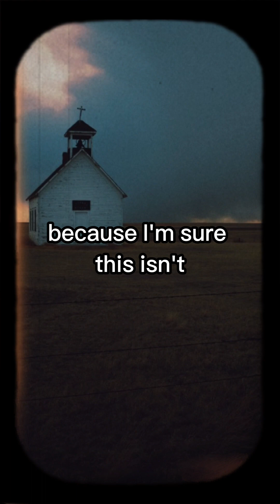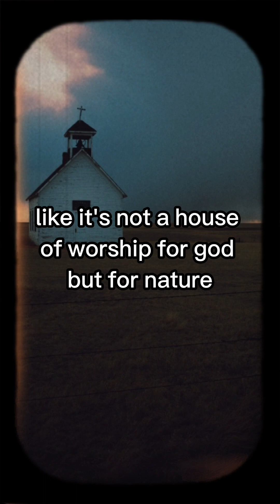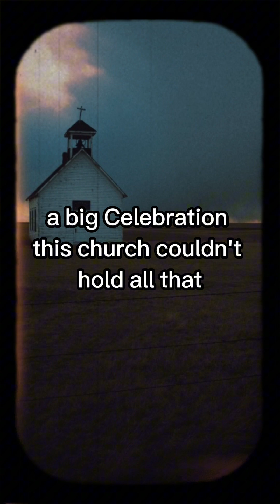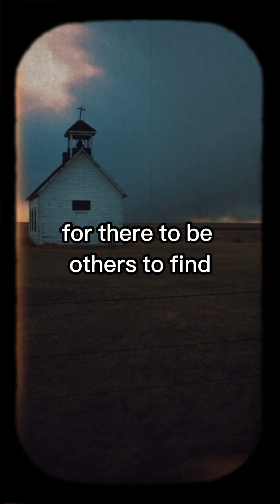159 - One Hundred Fifty Nine